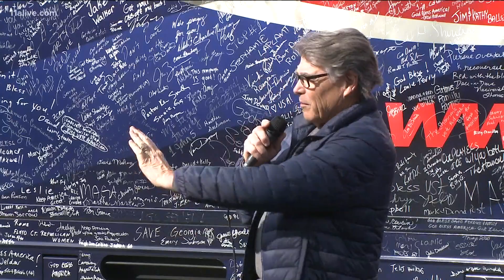From Ted Cruz to Joe Biden: Political heavy-weights in Georgia or coming soon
Ted Cruz and Rick Perry were campaigning for the Senate's Republican incumbents in the state. But Kamala Harris and Joe Biden will be in town soon as well.